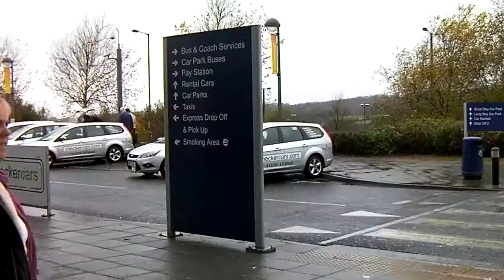Mist to Rain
The final BRU12 videos, badly hacked together, so no change there. All shout at either BRU or BRS or between the two. Beano 5 2012 now complete.